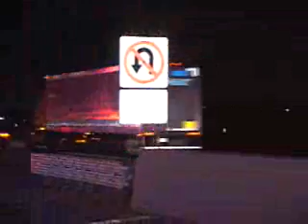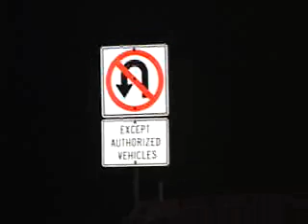I-80 FIERY AUTO ACCIDENT***MINOOKA,IL****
DRIVER ESCAPES FIERY CAR CRASH AFTER HIS CAR IS STRUCK FROM THE REAR BY ANOTHER CAR..AMAZINGLY MAN ESCAPES UNINJURED FROM FIRE AFTER HE MADE AN ILLEGAL U-TURN IN EMERGENCY TURNAROUND ON INTERSTATE 80 TO DELIVER A CAN OF GAS TO HIS BOSS.
HIS BOSS TOLD HIM TO "MAKE IT SNAPPY"
I THINK HE DESERVES A BIG RAISE AFTER THIS INCIDENT